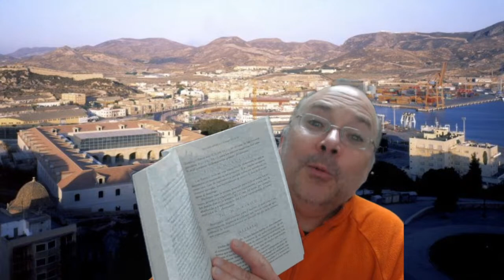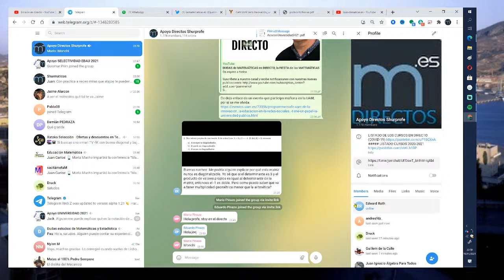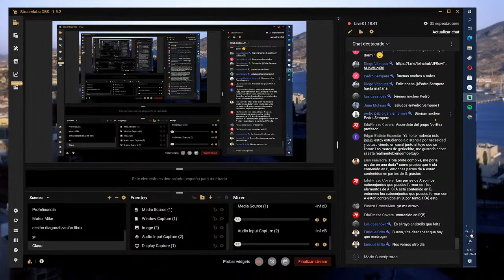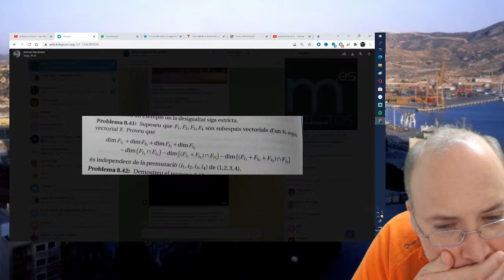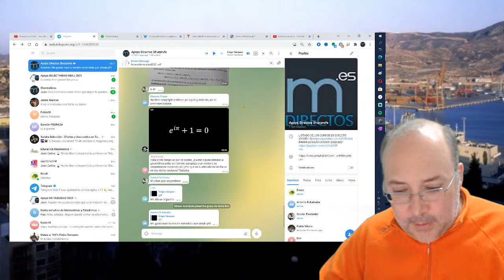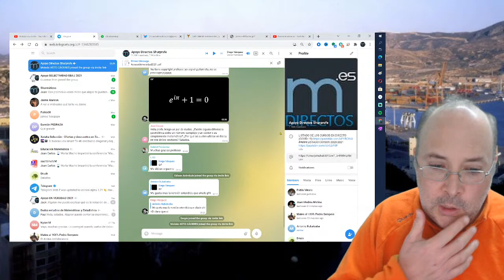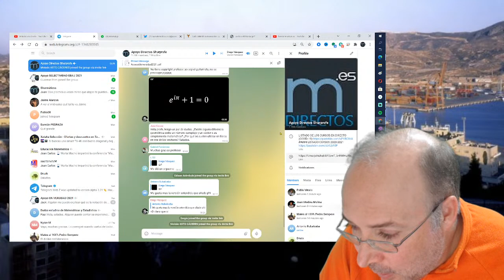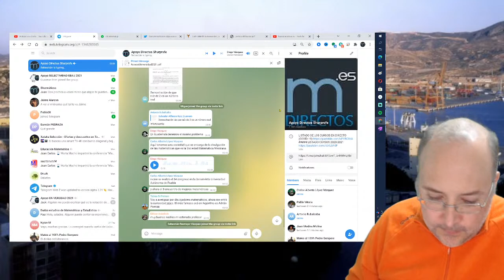DUDAS de MATEMÁTICAS en DIRECTO, la FIESTA de las MATEMÁTICAS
Os espero a todos.